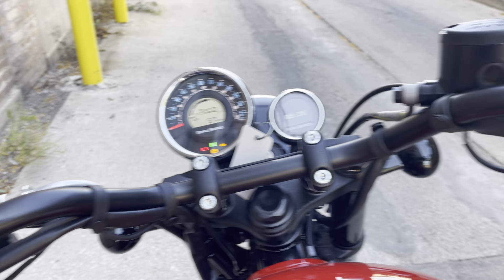Royal Enfield Meteor 350 2021 Fireball Red